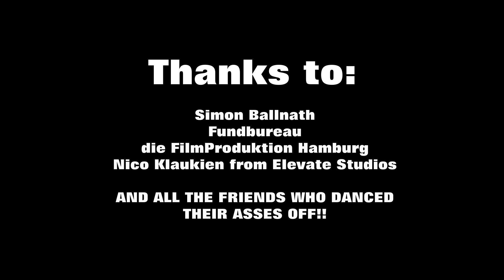Tape Shapes - I'll Do It [Official Music Video]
Official video for "I'll Do It" by Tape Shapes.